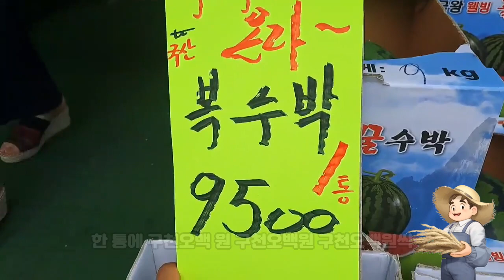과일삼촌의 여름과일 시세 가이드: 수박과 참외 특집!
과일 삼촌이 여러분을 위해 준비한 여름과일 시세 가이드입니다. 여름철 대표 과일인 수박과 참외의 가격과 특징을 알려드립니다. 프리미엄 긍왕 수박부터 복수박, 그리고 꿀참외까지 다양한 과일의 정보를 확인하세요. 오늘도 시원하고 달콤한 여름과일을 찾아 마트에 가기 전에 꼭 확인하세요!